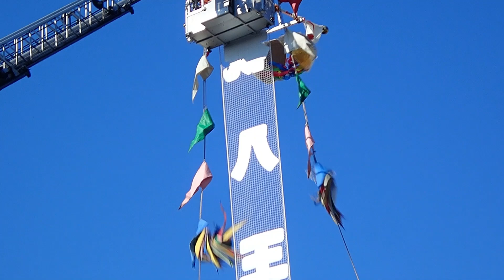New Year's Fire Review 2023 in Hachoji City on January 8, 2023